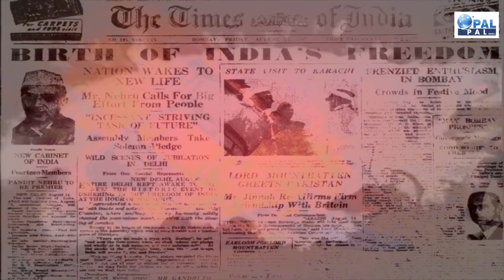Exclusive interview: मस्जिद के लिए Bhim Army के इस कदम को सलाम